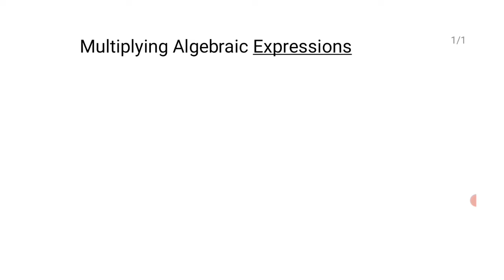Multiplication of Algebraic Expressions || Multiplying Three Expressions